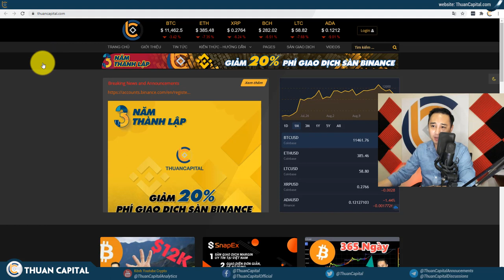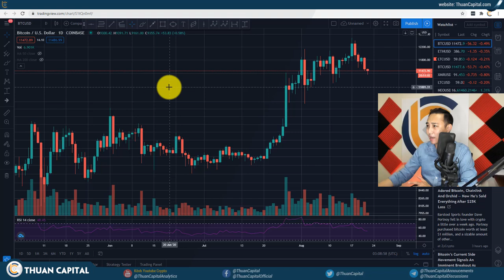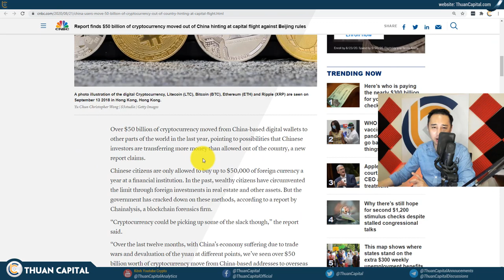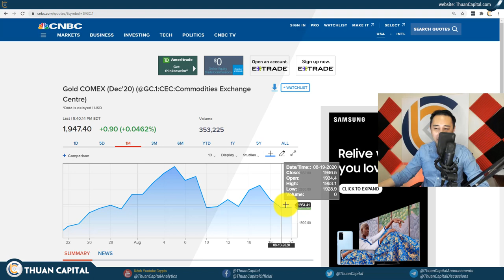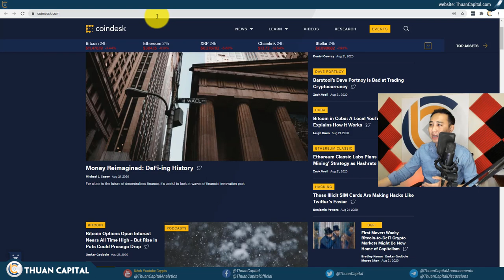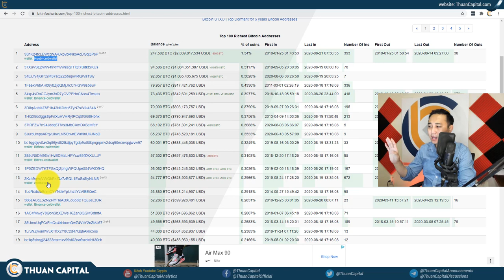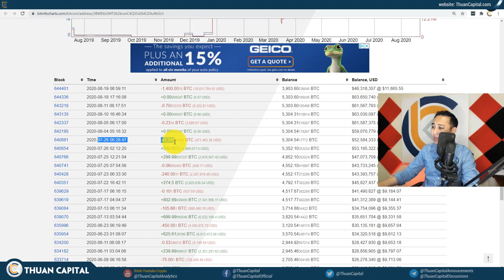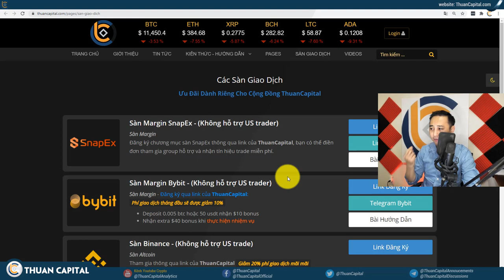🔴 679 - Bitcoin Đỏ Quá, Cá Voi Đang Làm Gì?